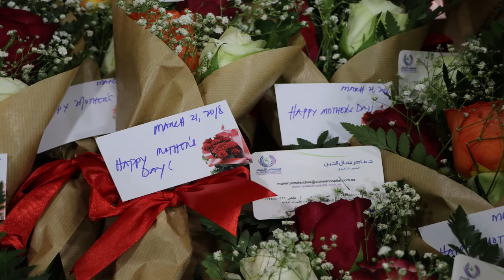Celebrating Mother’s Day